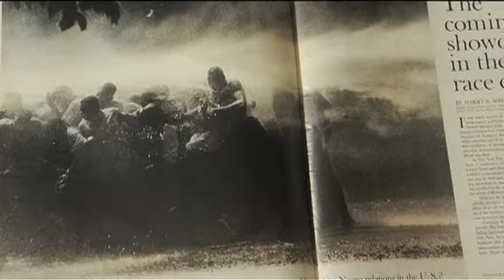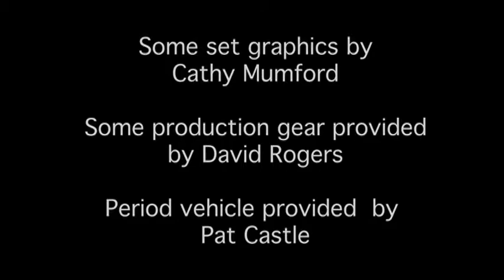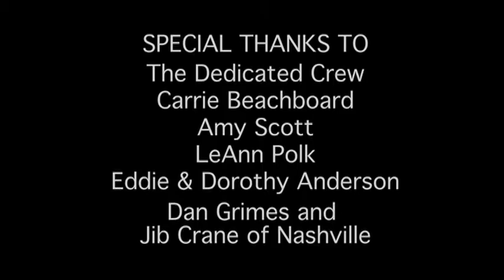Turning the Corner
On a 100 degree summer day in 1964, two very different women sitting at opposite ends of a lunch counter are drawn together by a mutual need.